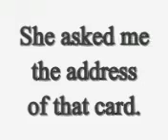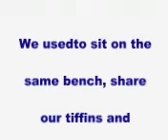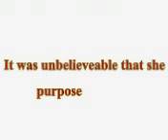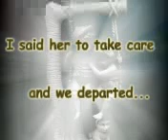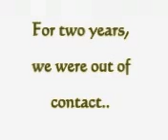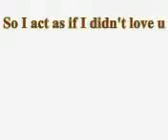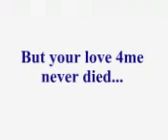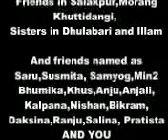Tragic Love Story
Heart rending Story